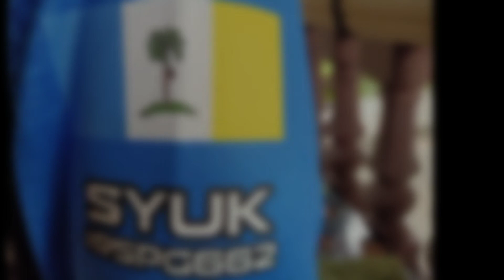Reflash Ride RSPG 2020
"You don’t stop riding when you get old, you get old when you stop riding.”